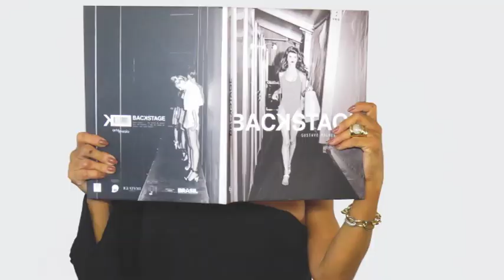SANDRA TESI 11/11/18